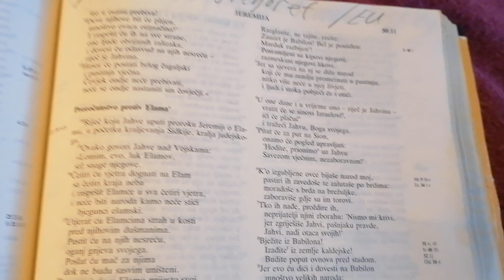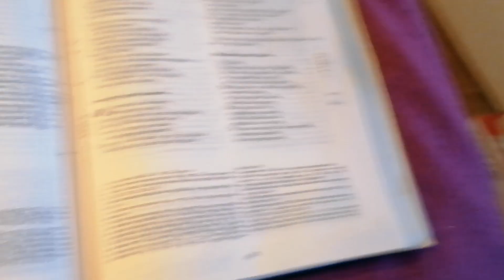29. ožujka 2024.